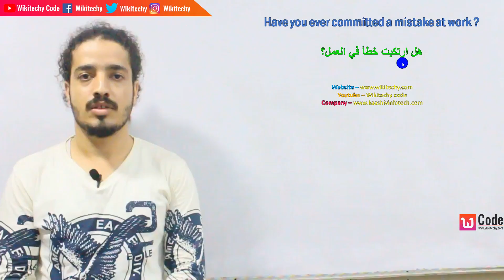هل ارتكبت خطأ في العمل؟ - Have you ever committed a mistake at work ?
هل ارتكبت خطأ في العمل؟ - Have you ever committed a mistake at work ? - HR Interview Questions
For more tutorials, projects and tips & tricks and everything tech,